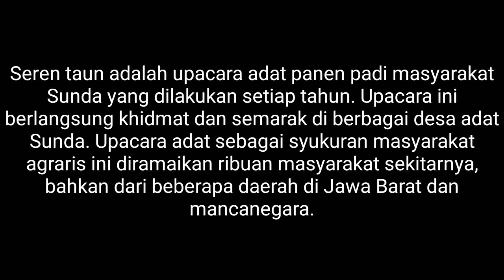SEREN TAUN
SEREN TAUN. Seren taun adalah upacara adat panen padi masyarakat Sunda yang dilakukan setiap tahun. Upacara ini berlangsung khidmat dan semarak di berbagai desa adat Sunda. Upacara adat sebagai syukuran masyarakat agraris ini diramaikan ribuan masyarakat sekitarnya, bahkan dari beberapa daerah di Jawa Barat dan mancanegara.
Seren taun is a Sundanese traditional rice harvest ceremony which is carried out every year. This ceremony takes place solemnly and lively in various Sundanese traditional villages. The traditional ceremony as a thanksgiving for the agrarian community was enlivened by thousands of surrounding communities, even from several regions in West Java and abroad.